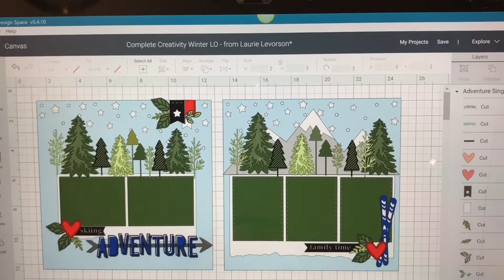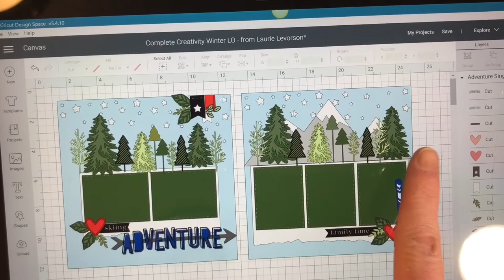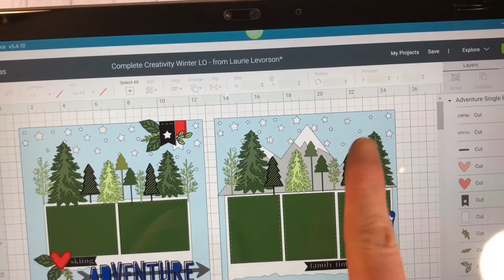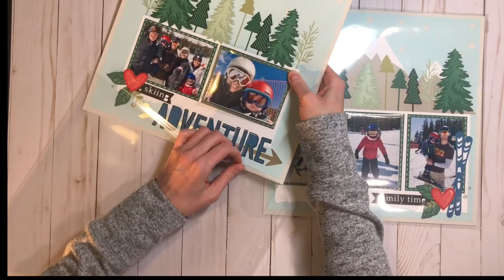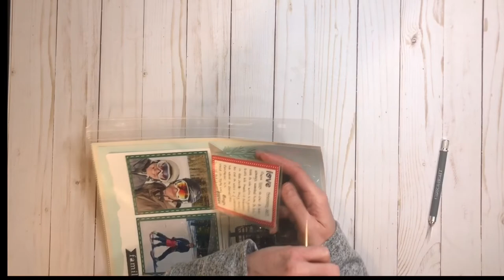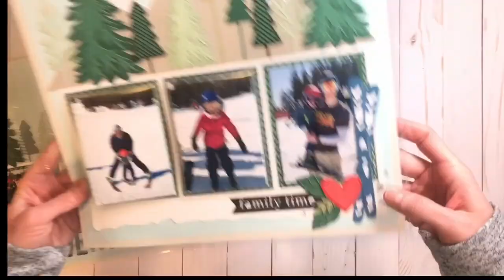How to Add Extra Photos to Your Cricut Scrapbook Layout | CTMH Complete Creativity Process Video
This process video shows how to add lots more photos to your Cricut layout using Flip Flaps, plus how to customize and assemble a very detailed Cricut design using the Complete Creativity Cricut collection from Close to my Heart.

* * C R I C U T  A F F I L I A T E  L I N K * *

- Use this link to purchase the Complete Creativity Collection, other CTMH Cricut collections, Access subscription, or any other Cricut items.

- Please let me know if you purchase the Complete Creativity collection through me, as I do not get a notification right away. I would like to properly thank you, send you a handmade card + I share all of my Design Space files with those who have purchased the collection through me!

Skis: CTMH You Are Here
Mountains: CTMH Artistry

Zig glue pen (AMZ)
ATG adhesive (AMZ)

CTMH Cardstock colors: Mink, Evergreen, Sage, Fern, Candy Apple, Pacifica (retired), Slate (retired), Black, White Daisy